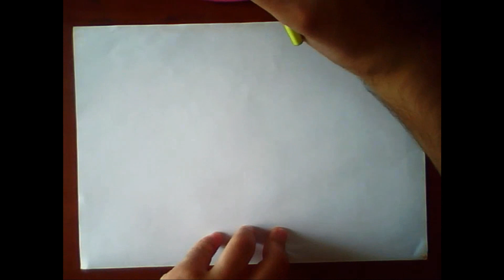Drawing Lucifer Morningstar (Tom Ellis)